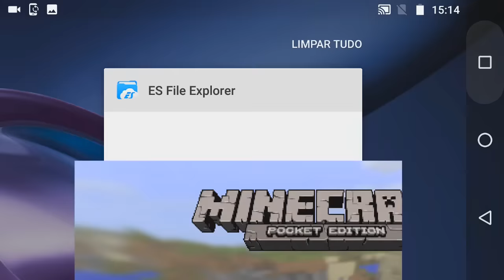SAIU! FINALMENTE LUCKY BLOCK MULTIPLAYER NO MINECRAFT POCKET EDITION 1.0 OFICIAL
Fala galera! SAIU! FINALMENTE LUCKY BLOCK MULTIPLAYER NO MINECRAFT POCKET EDITION 1.0 OFICIAL. Espero que gostem, e conto com a FORÇA de vocês o/.